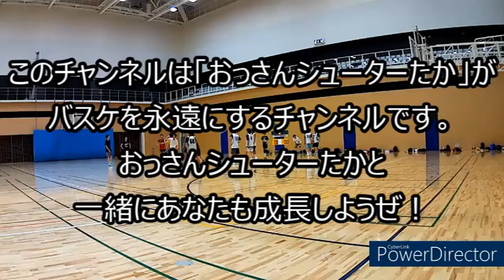【part52】紅白戦4Q フリーの演出 30歳 おっさん100時間シューティング【バスケ初めて5か月目】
5対5の紅白戦を行った際のプレーをハイライトで簡単に編集しました！

ガード＆フォワードでプレーしております。

考えてバスケを行ってる人向けになります！
中学生や高校生などでプレーをじっくり解説してみたい方にオススメ！！

後日考える5対5は作成する予定です！

紅白戦でてきたぜ！ 2Q目

【part38】まとめ 考えるバスケ 反省ばかりの 1on1 バスケ 練習　30歳 おっさん100時間シューティング

38/100 時間